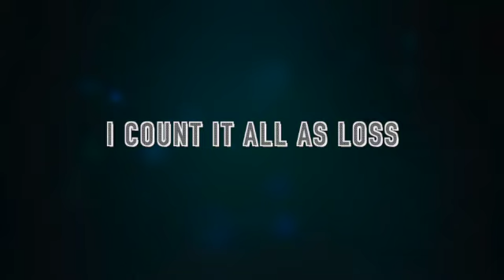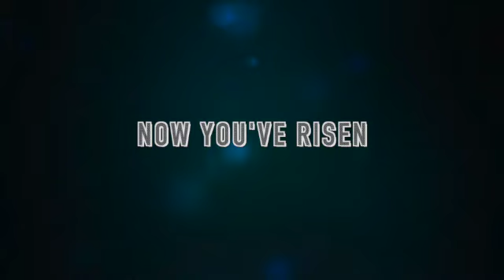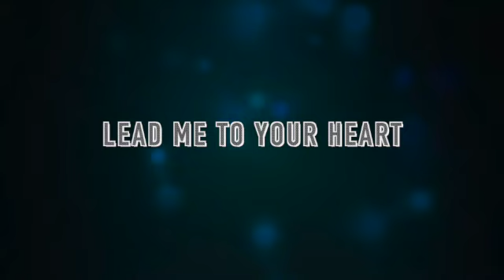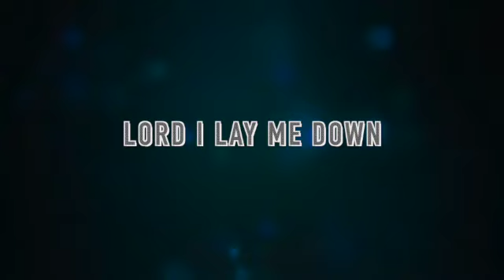223 - Lead Me to the Cross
A contemplative remembrance of our Lord Jesus and his cross.

"Remember that you were at that time separated from Jesus Christ." Ephesians 2:12

Anthem Songs Details:
Key: G
Music and Lyrics: Brooke Fraser Ligertwood

Verse 1:
Savior I come
Quiet my soul, remember
Redemption's hill
Where Your blood was spilled
For my ransom
Everything I once held dear
I count it all as lost

Chorus:
Lead me to the cross
Where Your love poured out
Bring me to my knees
Lord I lay me down
Rid me of myself
I belong to You
Oh, lead me, lead me to the cross

Verse 2:
You were as I
Tempted and trialed
Human
The word became flesh
Bore my sin and death
Now you're risen

Bridge:
Lead me to Your heart

Chorus:
Oh, lead me, lead me

Vocals, Music, Recording, Production, and Video Editing by Brian Marcus Veenstra

Anthem Songs:
A new collection of hymns and songs from every era of the church that promotes unity and multi-generational worship for the honor, glory, and praise of our Lord Jesus Christ.